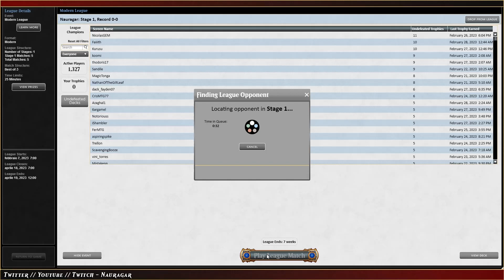Goryo's Vengeance Atraxa | Mono Black Reanimator | Modern | MTGO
Decklist:
4 Swamp
4 Emrakul, the Aeons Torn
4 Thoughtseize
3 Bloodstained Mire
1 Blood Crypt
2 Collective Brutality
4 Blooming Marsh
3 Ovalchase Daredevil
4 Verdant Catacombs
1 Inquisition of Kozilek
1 Overgrown Tomb
4 Goryo's Vengeance
1 Bone Shards
4 Profane Tutor
4 Asmoranomardicadaistinaculdacar
1 Brainstone
4 The Underworld Cookbook
4 Urza's Saga
2 Blood Fountain
1 Boseiju, Who Endures
4 Atraxa, Grand Unifier

3 Through the Breach
1 Nihil Spellbomb
1 Pithing Needle
3 Fatal Push
1 Shadowspear
1 Jegantha, the Wellspring
1 Expedition Map
2 Witherbloom Command
2 Haywire Mite

00:00:00 Creativity
00:30:16 Creativity 30:16
00:56:19 Amulet titan
01:01:02 Affinity
01:34:54 UR Murktide
1:56:39 Final Thoughts